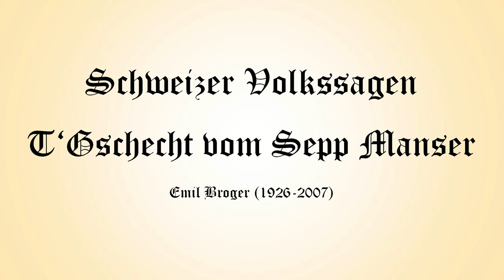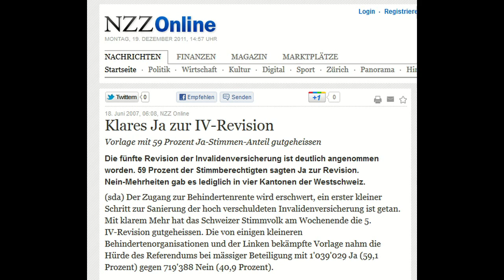Schweizer Volkssagen: tGschecht vom Sepp Manser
Übersetzung für Nicht-Appenzeller:

Sepp Manser ist ein Appenzeller und isst den Käse mit samt dem Teller.
Der Käse, der ist schon recht, aber von so viel wird auch dem Manser schlecht.
Ein Zürcher würde zum Hausarzt gehen - für einen Appenzeller tuts auch ein Schnäps'chen.
Also macht der Sepp einen Spatz(iergang) zum Gasthaus auf dem Landsgemeindeplatz.
Unterwegs stolpert der Manser böse und landet auf den Bahngleisen.
In diesem Moment kommt die Appenzeller Bahn, oh weh, und fährt ihm über Arme und Beine.
Als er aufwacht im Spital in St. Gallen, steht an seinem Bett eine heisse Schnalle:
"Ich bin die Frau Doktor Marlies Mäder, Ihre Arme und Beine liegen noch under den Zugrädern.
Eine Hirnverletzung haben Sie noch dazu, jetzt ist fertig mit Arbeiten - Sie brauchen Ruhe!"
Zu Hause schreibt Frau Manser schnell, einen Antrag an die Innerrhoder IV-Stelle.
(Er hat ja keine Arme und Beine und kann das darum nicht aleine.)
Aber bevor der Manser einen Rappen sehen kann, muss er zum Arzt des RAD.
Der Arzt kommt aus Deutschland, ihm ist der Arbeitsmarkt von hier nicht bekannt.
Trotzdem sieht er sich den Manser an und schreibt der IV, das ist klar,
einen Bericht über den Manser Sepp und ob er noch arbeiten gehen sollte.
Ein halbes Jahr später kommt der Bescheid: "Ein Invalider sind Sie nicht.
In einem Beruf wo man keine Arme braucht und keine Beine und man auch nicht viel sehen können muss,
es egal ist, wenn man nicht lachen kann, können sie noch Karriere machen."
Der Sepp Manser hat keine Rente bekommen, selber Schuld, denn er und sein Kanton haben ja "Ja" gesagt zur IV-Revision.